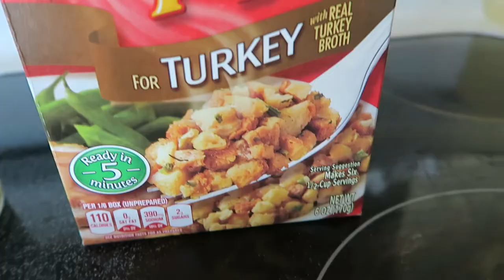Creamy Crockpot Chicken with Stuffing and Green Beans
2lb chicken breast
I box of stuffing
1 can cream of chicken condensed soup
3/4 cup sour cream
1/3 water
10 oz bag of frozen green beans